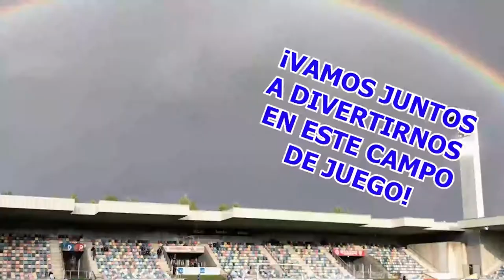PROBANDO LIQUID MOLD DE RESIN PRO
TARDE DE PRUEBA ,CON LA LIQUID MOLD DE RESIN PRO,MASA PARA HACER MOLDES DE LAS COSAS QUE QUERRAMOS.